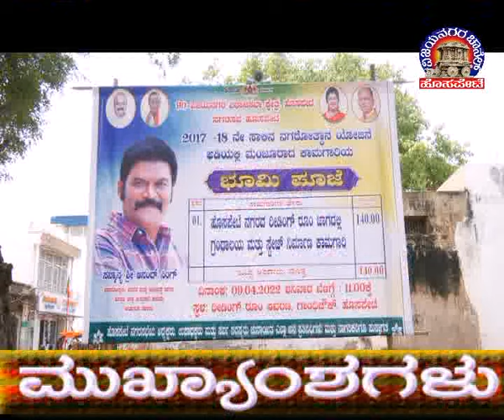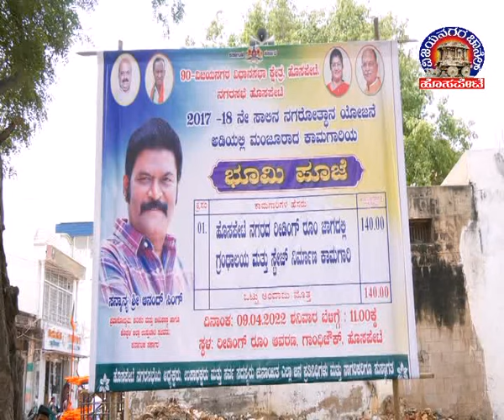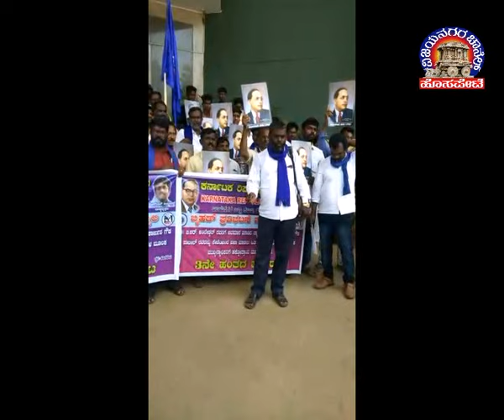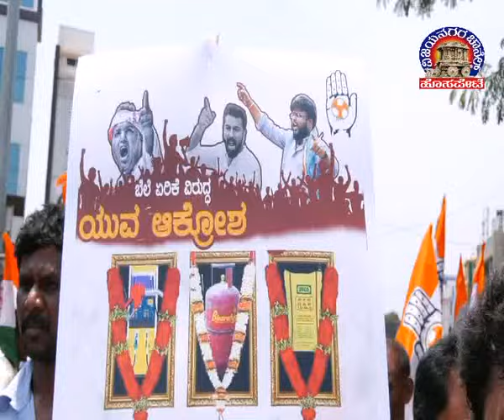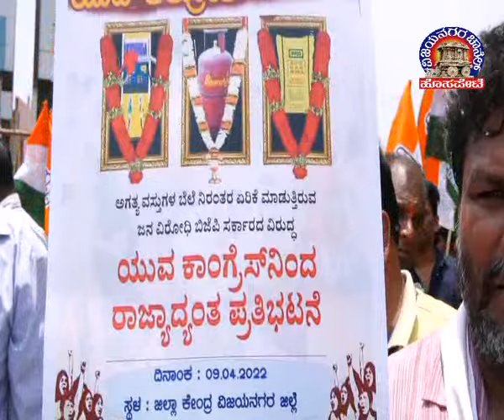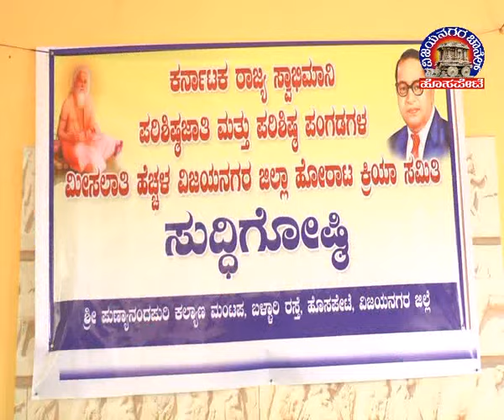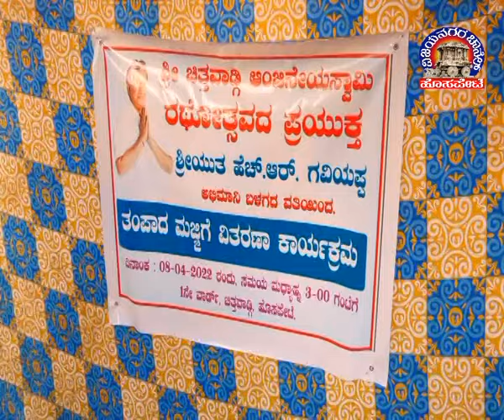Vijayanagara Channel Hosapete News 09.04.2022